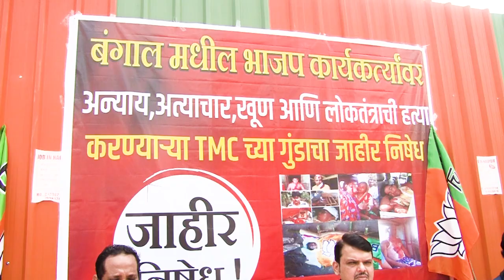पश्चिम बंगालमधील भाजपा कार्यकर्त्यांवरील हिंसा व हत्येनिषेधार्त निदर्शनात सहभाग, नागपूर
- विरोधी पक्ष नेते श्री देवेंद्र फडणवीस